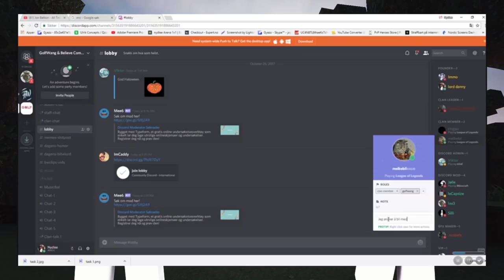BEDWARS TOP PLAYS OF THE WEEK (TRENGER DERES HJELP!)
→ En drøm...

➜ Servere jeg liker å spille på:
gommehd.net
 mc.pvpheroes.no
hivemc.eu
eu.badlion.net
eu.mcgamer.net
golicraft.no